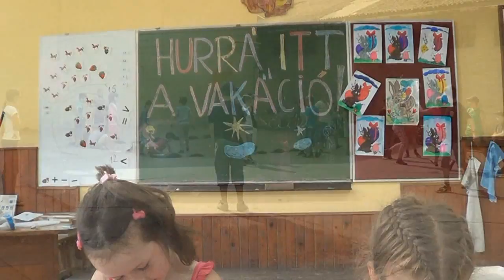Poslednji nastavni dan (2014.) - Utolsó tanítási nap (2014.)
Poslednji nastavni dan
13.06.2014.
OSNOVNA ŠKOLA "ŠAMU MIHALJ" BAČKO PETROVO SELO

Utolsó tanítási nap
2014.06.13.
SAMU MIHÁLY ÁLTALÁNOS ISKOLA PÉTERRÉVE